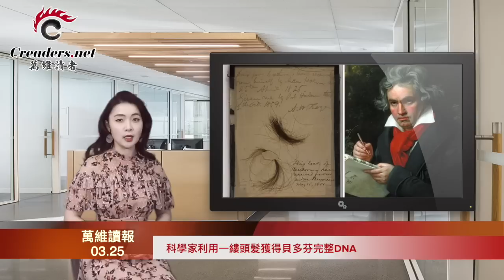求见首相被拒 中共大使灰溜溜撤了；中南海再掀风暴 中纪委新部门专查内鬼；西方品牌撤出 中国货填补 俄罗斯人并不买账；科学家利用一缕头发获得贝多芬完整DNA（《万维读报》20230325-3 FZCC）